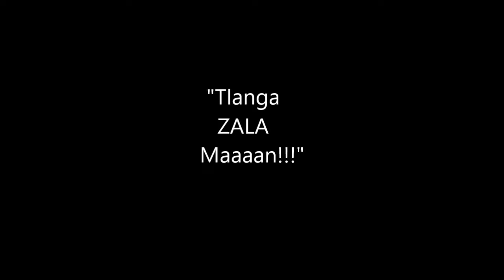RUSSIAN ARMY - ZALA UNOFFICIAL VIDEO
Russian Army is a Xitsonga group of modern musicians who do Xitsonga dance music. these boys hail from Limpopo in Malamulele and keep people dancing to their music with unique fun sounds and dance moves.
Enjoy this rare talent!!!